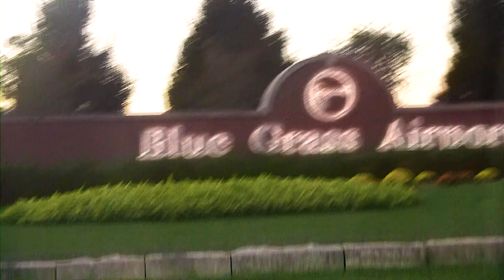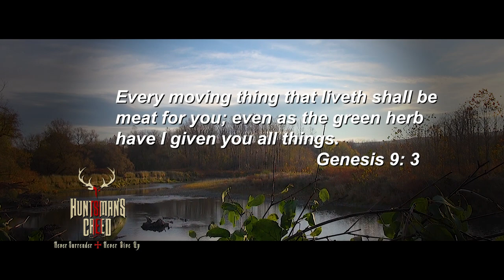Huntsmans Creed TV S1 E12, The Young Guns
Team Creed Young Hunters hunt Whitetails in Central Kentucky on Huntsman's Foundation ground. Follow the Adventure as  Parker, Jensen, Dante and Travis hunt on camera.